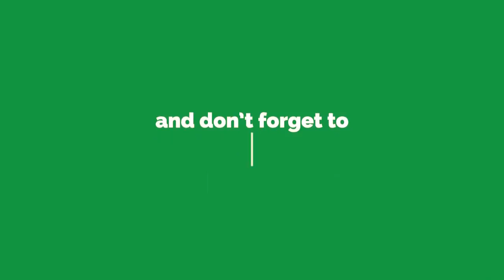மூட்டு வலி குணமாக I mootu vali maruthuvam I knee pain tamil I mootu vali gunamaga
மூட்டு வலியானது அனைத்து வயதினரிடமிருந்தும் பாதிக்கும் பொதுவான புகாராகும். முழங்கால் வலி என்பது ஒரு காயத்தின் விளைவாக இருக்கலாம், அதாவது கிழிந்த வலிப்பு அல்லது கிழிந்த குருத்தெலும்பு போன்றது. மருத்துவ நிலைகள் - கீல்வாதம், கீல்வாதம் மற்றும் தொற்று உள்ளிட்டவை - மேலும் முழங்கால் வலி ஏற்படுத்தும்.
பல வகையான சிறு முழங்கால் வலி சுய பாதுகாப்பு நடவடிக்கைகளை நன்கு பிரதிபலிக்கிறது. உடல் சிகிச்சை மற்றும் முழங்கால் ப்ரேஸ் கூட முழங்கால் வலி நிவாரணம் உதவ முடியும். சில சந்தர்ப்பங்களில், உங்கள் முழங்கால் அறுவைச் சிகிச்சை தேவைப்படலாம்.
அறிகுறிகள்
சிக்கலின் காரணத்தை பொறுத்து முழங்கால் வலி மற்றும் இருப்பு மாறுபடும். சில நேரங்களில் முழங்கால் வலி அடங்கும் அறிகுறிகள் மற்றும் அறிகுறிகள் பின்வருமாறு:
• வீக்கம் மற்றும் விறைப்பு
• தொடுதலுக்கான சிவப்பு மற்றும் சூடு
• பலவீனம் அல்லது உறுதியற்ற தன்மை
• குரல்களைப் பாதிப்பது அல்லது துன்புறுத்தல்
• முழுமையாக முழங்காலில் நேராக்க இயலாமை
• உங்கள் முழங்காலில் எடையை தாங்க முடியாது
• முழங்கால் வீக்கம் குறிக்கப்பட்டது
• உங்கள் முழங்கால்களை முழுமையாக நீட்டவோ அல்லது வளர்க்கவோ முடியாது
உங்கள் கால் அல்லது முழங்காலில் ஒரு தெளிவான குறைபாட்டைக் காண்க
• உங்கள் முழங்காலில் சிவப்பு, வலி மற்றும் வீக்கம் கூடுதலாக ஒரு காய்ச்சலைக் கொண்டிருங்கள்
• உங்கள் முழங்காலில் நிலையற்ற அல்லது உங்கள் முழங்கால்கள் "கொடுக்கிறது"

knee pain treatment at home in tamil,மூட்டு வலி குணமாக,mootu vali maruthuvam,knee pain tamil,mootu vali gunamaga,